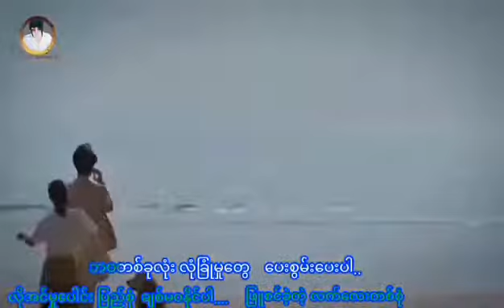💕လက်ကလေးတစ်စုံ 💕 ရေးတီး✍🎹 နေဝင်းနိုင်(ဆွာ) တေးဆို🎤🎤 ရွှေရတီခိုင်